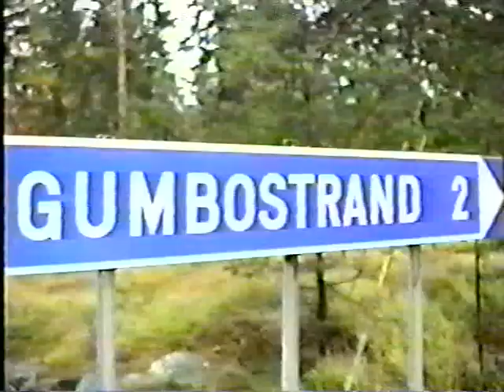The Bocksaga - by Mariet Wijnen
Welcome to BOCKSAGA...

This is the 4. of 5 movies in the series...!

It was made in 1989 by a woman called MARIET WIJNEN, better know in that time as SAMADHI. She was  the CO - Leader of a therapeutic community called HUMANIVERSITY in Holland, together wich VEERESH...
The Humaniversity exist still today in a place called Egmond aan Zea.

The movies topics are some rare and long interviews, especially with IOR BOCK, but also with a guy from the Finnish Museovirasto, with a neighbor, and with the MICHEL MERLE, one of original storytellers in that time.

Good quality in pictures and sound.

To me a Historic Document. one of the best from that time...!

Also, i am the owner of a channel in TELEGRAM, where I explain this Saga in German language.
BOCKSAGA - Die Geschichte der Menschheit.

You can also by a book, that explains this saga, on Amazon, with the title:

The Bocksaga, an introduction

Das Buch gibt es auch in deutscher Sprache bei Amazone mit dem Titel:

Die Bocksaga, eine Einführung